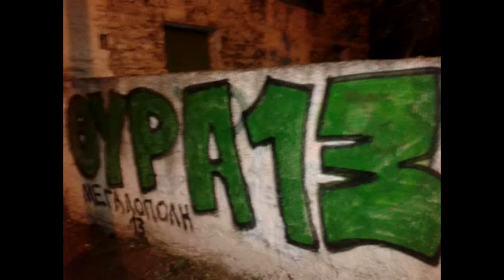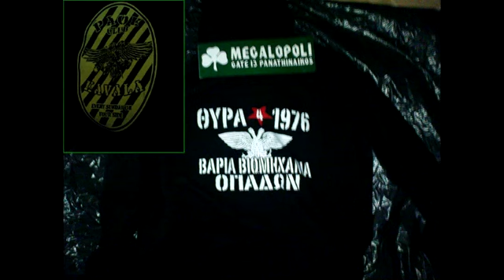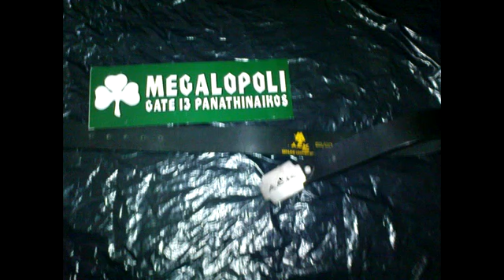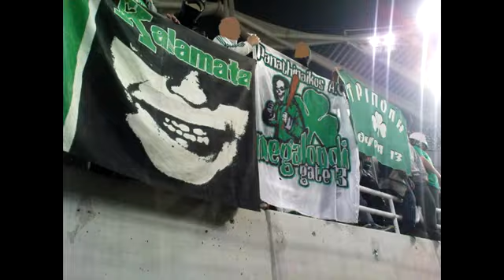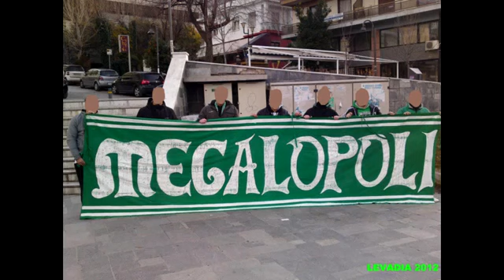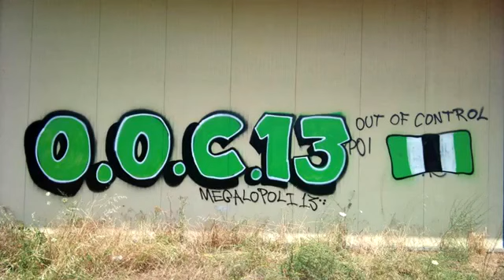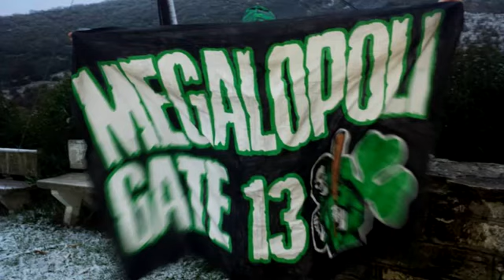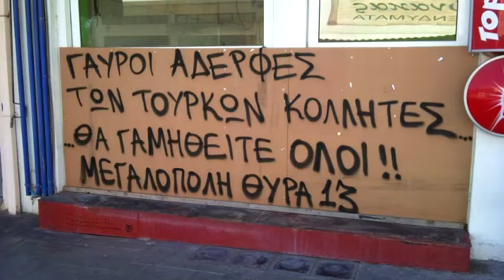Megalopoli gate 13 out of control. (Σπύρος Κουλούρης Παναρας)